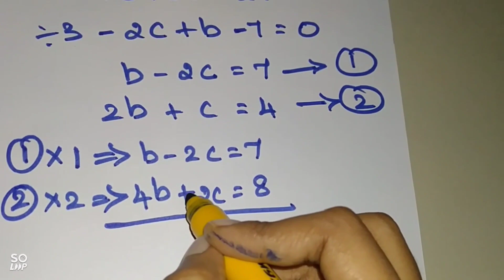10 std / samacheer book / COORDINATE GEOMETRY / example 5.4 /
Coordinate geometry. example - 5.4 .Area of the triangle. collinear. methods of substitution nd elimination. to solve the two equation we get. finding the value for b nd c. For more problems. like... comment... share nd subscribe for this channel.